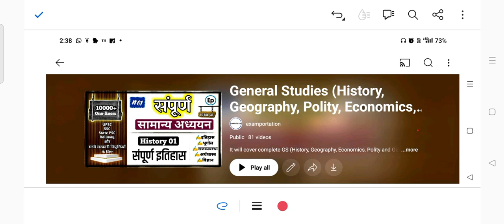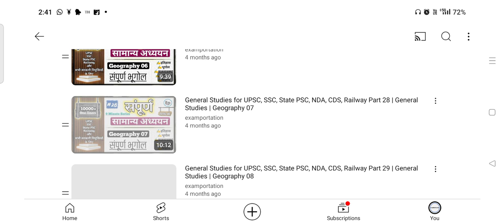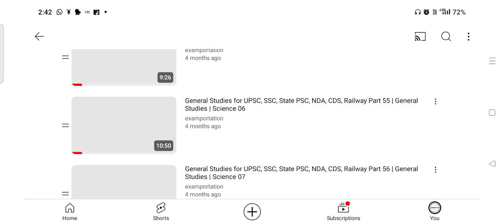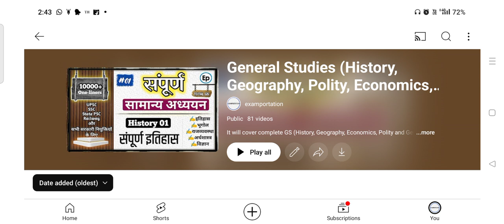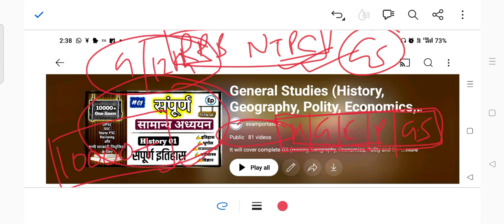RRB NTPC (Railway) GS Crash Course, Link is given in description box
This video has information for RRB NTPC GS Crash Course.It will Cover complete history, geography, economics, polity, general science.